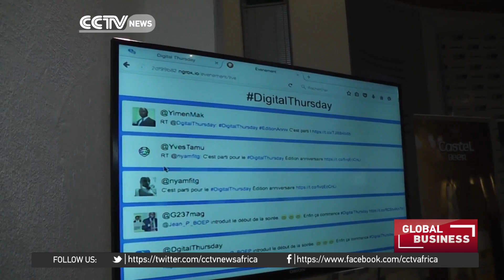Young technology entrepreneur develops surveillance drones in Cameroon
Young entrepreneurs in Africa have ventured into tech and innovation, the next frontier in the continent, to transorm the economies of their countries. One young man in Cameroon is doing just that, and is developing new ways to use drones in his country. CCTV's Maria Galang tells us more